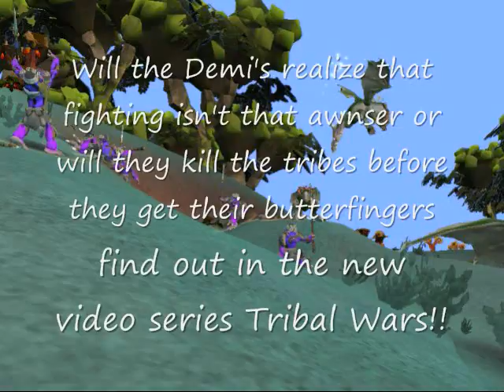Tribal Wars!! Trailer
The Wars of Spore are coming as the Demi Tribe search for more killing sprees